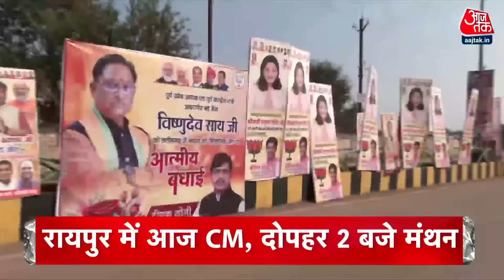Top Headlines of the Day: Chhattisgarh CM | MP | Rajasthan Next CM | Dhiraj | India in South Africa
छत्तीसगढ़ को आज मिल सकता है नया मुख्यमंत्री, रायपुर पहुंचे पर्यवेक्षक अर्जुन मुंडा-सोनोवाल-गौतम...दोपहर 2 बजे विधायक दल की बैठक
क्षेत्रीय परिषद की मीटिंग में शामिल होने आज पटना जाएंगे गृह मंत्री अमित शाह- सीएम नीतीश का बयान- बैठक में आने वाले लोगों का स्वागत है
कांग्रेस सांसद धीरज साहू के ठिकानों से अबतक 250 करोड़ बरामदगी की खबर- जारी नोटों की गिनती- अमित शाह का कांग्रेस पर धावा-कांग्रेस ने झाड़ा पल्ला
गोगामेड़ी हत्याकांड में बड़ी कामयाबी, दो शूटर सहित सभी आरोपी गिरफ्तार, राजस्थान और दिल्ली पुलिस का ज्वाइंट ऑपरेशन, चंडीगढ़ से पकड़े गए शूटर
और दक्षिण अफ्रीका के खिलाफ डरबन में पहला टी-20 मुकाबला ...गिल-जडेजा की वापसी ...सूर्या की कप्तानी में विदेशी जमीं पर पहली सीरीज ...शाम 7.30 बजे से मैच